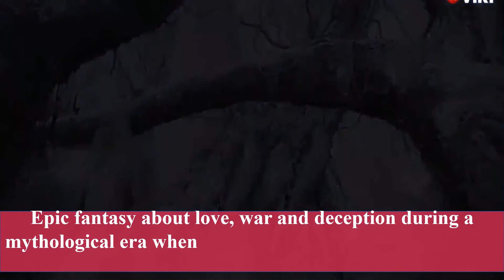8 BEST DRAMAS OF SONG QIAN (VICTORIA SONG) U SHOULD WATCH!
8 BEST DRAMAS OF SONG QIAN (VICTORIA SONG) U SHOULD WATCH!
0:00 INTRO
0:31 FIND YOURSELF
1:04 LOVE UNDER THE MOON
1:50 MOONSHINE AND VALENTINE
2:42 THE CHRONICLES OF A TOWN CALLED JIAN
3:19 A LIFETIME LOVE
3:56 ICE FANTASY
4:23 BEAUTIFUL SECRET
5:14 WHEN LOVE WALKED IN